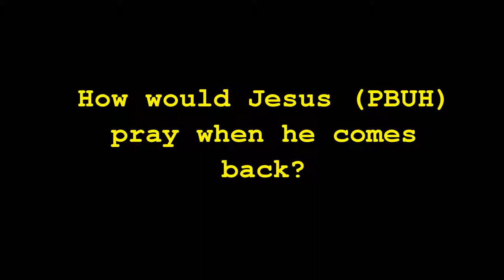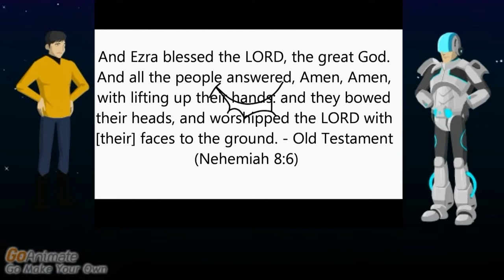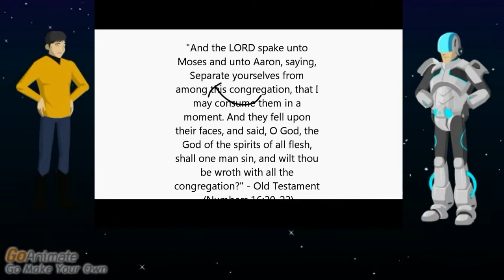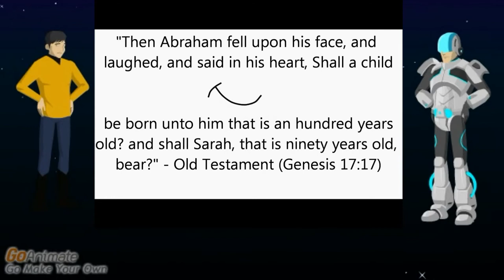You decide how will Jesus pray upon his return during End Times?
1) Red Giant Sun (7/18/2008):  Producer: NASA/Goddard Space Flight Center Conceptual Image Lab
4) Earth's magnetic field as shown in an artist's conception from NASA
NOTE: Captions were added by RevertConnection.